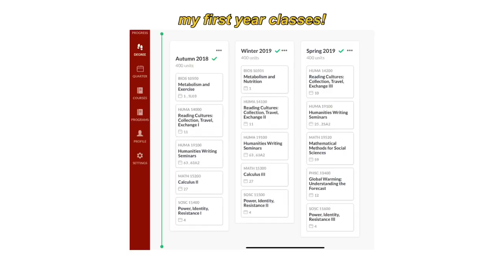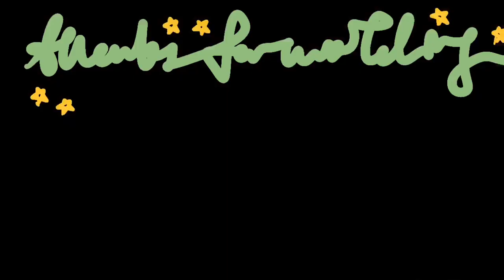How to Pick Your (1st year) College Classes at UChicago ft. tea on HUMA courses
I go through how I picked my college classes for my freshman year at UChicago — I definitely overthought it and worried too much, but here are some pieces of advice that I wish I had known before I got started

I go through details within the UChicago core, which classes are easy, which classes are harder (remember its very subjective), and also included some general college class planning strategy for you guys!

Let me know if this was helpful, and best of luck to everyone coming to UC in the fall :)

**I’m so sorry it glitched from 0:24-0:28 !! I didn’t notice until just now right before I scheduled the upload and deleted the old footage so I can’t re-do it;-;**

0:33 Brief overview of UChicago’s core curriculum
1:10 General advice #1
1:30 How I chose my first year classes
2:23 Overview of all my classes first year 3 quarters
2:27 My classes: HUMA Reading Cultures
4:22 My classes: SOSC Power Identity and Resistance
4:57 How to choose the right class for you
5:33 The inside look at all the core HUMA classes
 - Readings in World Lit 5:44
 - Philosophical Perspectives 5:53
 - Greece & Rome Texts 6:23
 - Human Being & Citizen 6:42
 - Intro to Humanities 7:16
 - Reading Cultures (recap) 7:22
 - Media Aesthetics 7:41
 - Language & the Human 8:40
 - Poetry & the Human 9:01
9:08 How to choose the right class / section for you! (2 methods)
11:08 My classes: BIOS Metabolism sequence
13:11 My classes: MATH Calc 152
14:01 General advice #2
15:35 General advice #3

‼️BLACK LIVES MATTER, even though the protests seem to be no longer a "hot topic" and media coverage is decreasing. The problem is NOT solved, our attention span has simply lapsed.
This is a legitimate hazard and disaster for society.

📚 V I D E O   I D E A S 📚
- - travel vlog! from USA to singapore
- - common app timeline: from HS freshman to senior
- - quarantine summer haul
Coming up, but please comment more videos you’d like to see :)

🌸 About Me 🌸
19 years old
Singapore-Indonesian, grew up in Shanghai
Currently at the University of Chicago
Major: Economics, Minor in Data Science

🧬 I’m a real person woohoo 🧬

🙆🏻♀️ Sub-count: 7130